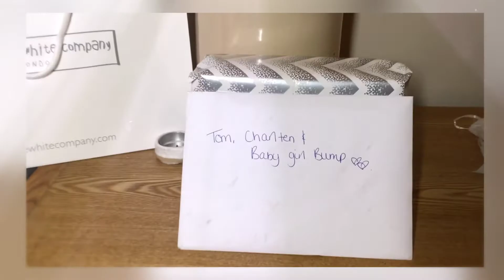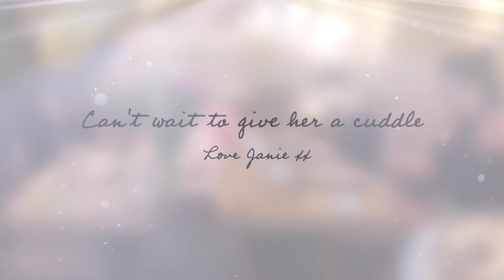Charltens Baby Shower at Stoke Mill Contemporary Dining Norfolk